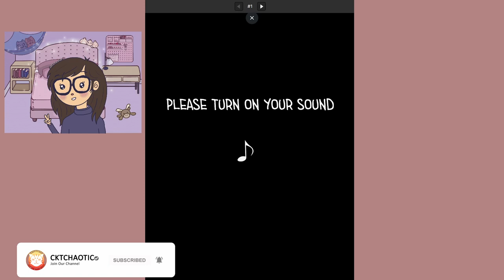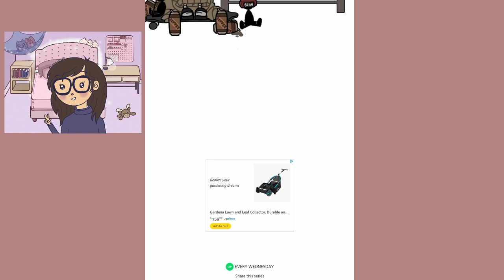School Bus Graveyard - Episode 1 to 2 (Eng)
About this webtoon:
Ashlyn is a loner in high school with no friends. But when a fateful visit to a haunted house causes her and her classmates to see monsters at night, she'll be forced to forge bonds to survive.

This webtoon was written and created by Red.

To read ahead and support the creator, please check out their social media and read their content at